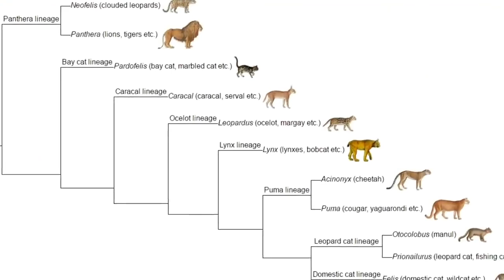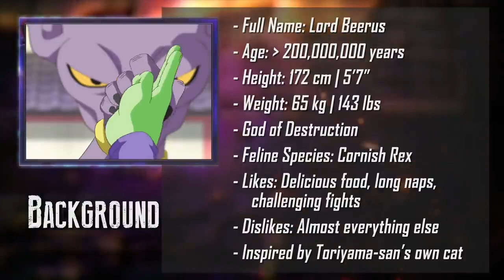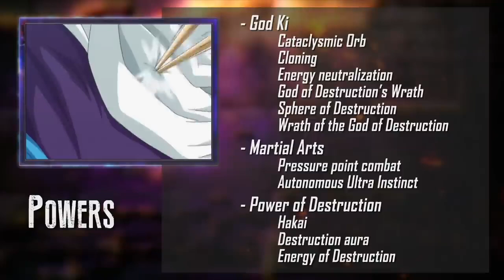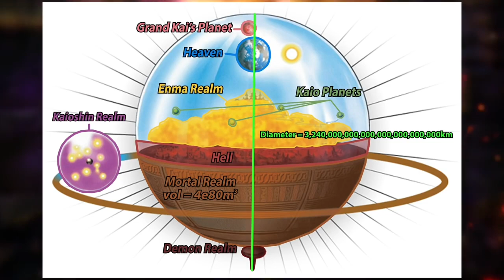Beerus Death Battle Profile!!!😆😆😆☠️☠️☠️🎥🎥🎥👍👍👍😇😇😇🔥🔥🔥❤️❤️❤️